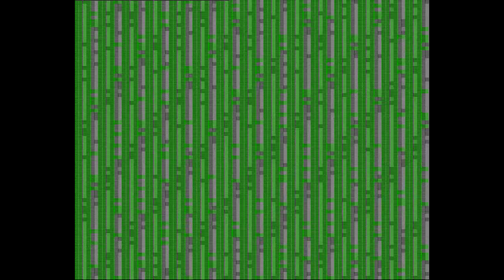Komedi Dükkanı - 3.Bölüm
Komedi Dükkanı, Tolga Çevik'in, Fırat Doğu Parlak'ın yönergeleri doğrultusunda doğaçlama skeç yaptığı bir eğlence programı. Ebru Yalçın'ın yönetmenliğini yaptığı, Sinan Çetin'in yapımcılığını üstlendiği programda ilk olarak tv8'de Salih Kalyon ve Tolga Çevik birlikte yer almaktaydı. Daha sonra TRT 1'e geçen programdan Salih Kalyon ayrılmıştır. 2010 yılında ise program Star TV'ye transfer olmuştur. Programda daha önceden belirlenmiş konularda herhangi bir metne bağlı kalmaksızın doğaçlama olarak skeçler sergilenmektedir.

15 Haziran 2011 tarihinde Komedi Dükkanı: Yolun Sonu adlı bölüm ile yayın hayatına son vermiştir.

Konusu: Programdaki karakterler yönetmen, oyuncu, piyanist ve zaman zaman konuk oyunculardan oluşur. Televizyon için film veya hikâye çekimi yapılırken yönetmen ve oyuncular arasında yaşanan olaylar esprili bir dille abartılarak anlatılır. Bazı skeçlerde konuklar da aktif olarak rol alabilmektedir.

Yapımcı: Sinan Çetin
Format: Doğaçlama skeçler
Tür: Komedi
Yaratan: Tolga Çevik
Yönetmen: Ebru Yalçın
Yaratıcı yönetmen(ler): Fırat Doğu Parlak
Oyuncular;
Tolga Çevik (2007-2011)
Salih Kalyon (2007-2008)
Özer Atik (Piyanist)
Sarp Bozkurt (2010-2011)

Yayın Tarihleri;

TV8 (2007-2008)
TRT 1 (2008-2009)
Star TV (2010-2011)